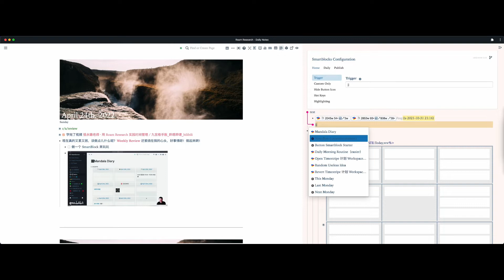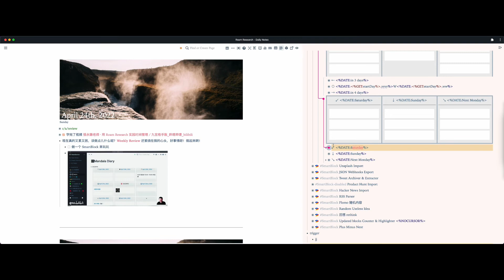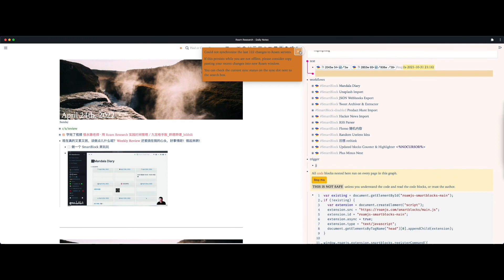【效率思维05】使用SmartBlock自动生成曼陀罗周回顾九宫格